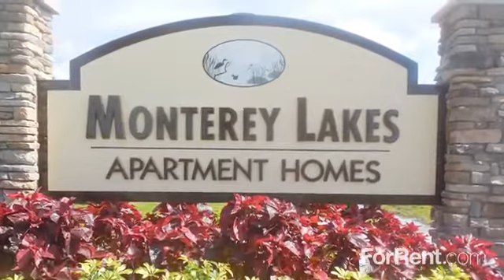Monterey Lakes Apartments in Largo, FL - ForRent.com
Experience lakefront apartment living at it best! Situated on 27 lushly landscaped acres, Monterey Lake Apartments are large one, two and three bedroom apartment homes for rent in Largo, FL with lake views and great features like walk-in closets, full size washer and dryers, fireplaces and screened in patios/lanais. Our apartments for rent are centrally located in Largo, FL ? close to all that St. Pete, Clearwater and the Tampa Bay area has to offer.  We are minutes from Florida's finest beaches, including Clearwater Beach. Monterey Lakes Apartment Homes also affords an easy commute to downtown Tampa, downtown St. Petersburg, Mac Dill Air Force Base with easy access to I-275 and US 19.  We are close to University of South Florida, University of Tampa, local community colleges and more!  Our apartment homes are minutes from St. Petersburg-Clearwater International Airport and Tampa International Airport.  Come home to the area?s best rental community ? Monterey Lakes Apartment Homes! - 7501 Ulmerton Road